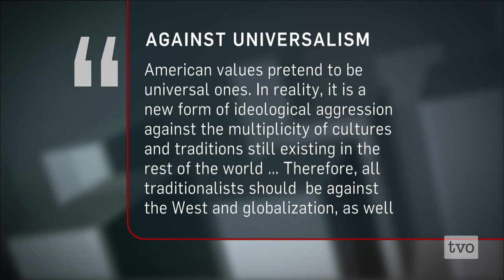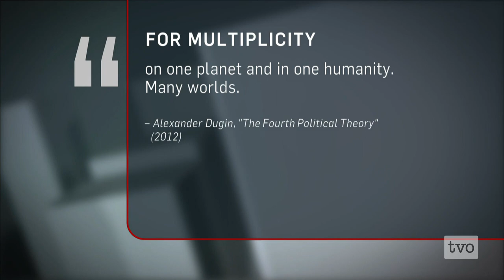Michael Millerman: Who is Alexander Dugin?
Vladimir Putin's name is known throughout the world. Alexander Dugin's name, not so much.  But to people in the know, Alexander Dugin is a very important name, as the Russian public intellectual says what Putin thinks. The Agenda examines the man who has been called "Putin's brain."